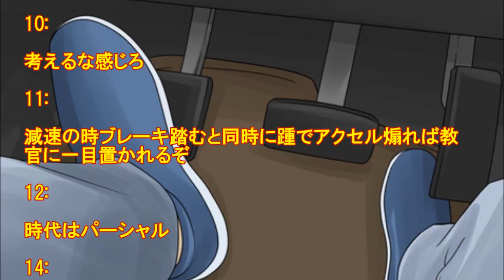MT車の乗り方 分かんねえ…!?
1:  19:57:56.650 ID:XtLicdh2M
コーナーでのアクセルワークが分かんねえ
減速→シフトダウン→アクセル→ハンドル切る
これでいいの？

2:  19:58:25.228 ID:/yDbRLRVd
アクセル踏むなよ

教習所,免許,限定解除,ミッション,ドライビング,マニュアル,教習車,車載,wrx,下手,インプレッサ運転,怖い,初心者,共通,運転,苦手,上手い,不安